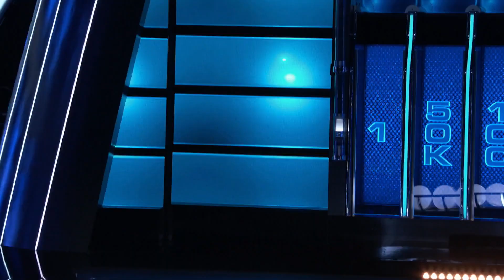The Luck of the Irish Was Strong for This 9/11 Firefighter - The Wall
Bill, a retired New York firefighter who served on 9/11, and his daughter Meghan get in touch with their inner Irish to win over $800,000.

Find The Wall trailers, full episode highlights, previews, promos, clips, and digital exclusives here.

ABOUT THE WALL
The Wall has changed people's lives, giving away more than $11 million to date! This season, executive producer LeBron James has a game-changing twist to give away record-breaking money. Get ready for the all-new Superdrop, when all seven balls rain down in a waterfall drop that takes the total possible prize each night to over $13 million! But with more reward comes more risk and the potential to lose it all. Every question and every decision could make the difference of millions of dollars on what is truly the most unpredictable show on television.

The Wall is available now on Peacock, the new streaming service from NBCUniversal. Watch thousands of hours of hit movies and shows, plus daily news, sports, and pop culture updates. Stream now on Peacock.